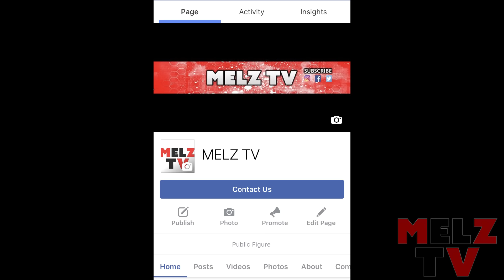JEZZ GASOLINE (BIG OPPS) GETS SHOT IN EAST NEW YORK BROOKLYN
JEZZ GASOLINE (BIG OPPS) GOT SHOT IN EAST NEW YORK BROOKLYN THE OTHER DAY REPORTED BY THE DAILY NEWS. JEEZ IS KNOWN FOR HIS HIT SINGLE BIG OPPS AND NEW SINGLE BIG OPPS AMERICA.